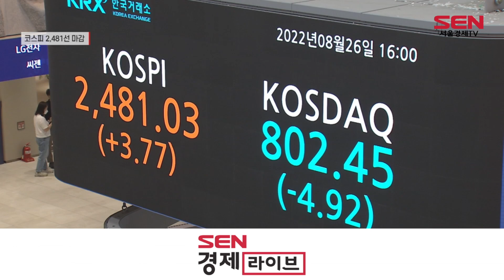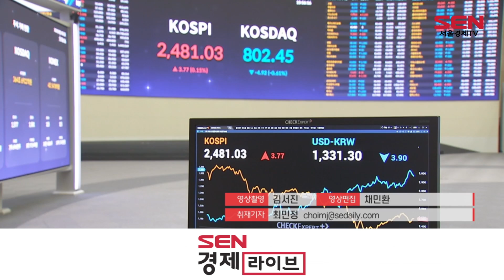[주간증시] 파월 입에 쏠린 시선…글로벌 증시 출렁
[앵커]
잭슨홀 미팅을 앞두고 글로벌 증시의 변동성이 커졌습니다. 제롬 파월 미 연준(연방준비제도) 의장의 매파적 발언에 대한 경계감이 커진건데요, 국내증시 역시 변동성 장세를 피하진 못하며 코스피가 2,481선에 마감했습니다. 앵커리포틉니다.

[기자]
오늘(26일) 상승 출발한 코스피가 장중 상승 폭을 반납하며 2,481.03p에 거래를 마쳤습니다.

지난 25일, 한국은행은 사상 최초로 4차례 연속 기준금리를 인상(2.25%→2.50%)을 단행했지만 예상과 부합한 통화정책 결과에 시장은 안도하는 모습이었습니다.

시장은 그보다 오늘 밤 11시에 예정된 제롬 파월 의장의 잭슨홀 회의 연설에 주목하고 있습니다.

이번 연설을 통해 향후 9월 FOMC(연방공개시장위원회)의 금리 인상 폭과 연준의 통화정책 기조에 대한 예상을 할 수 있기 때문입니다.

증권업계는 파월 의장의 연설 강도와 시장의 반응에 대한 불확실성이 큰 만큼 투자자들의 관망 심리가 강화되며 투자심리를 위축시켰다고 설명합니다.

이에 코스피는 한 주간 0.47% 내린 2,481.03p에, 코스닥은 1.44% 하락한 802.45p에 거래를 마쳤습니다.

한 주간 수급 동향을 살펴보면 코스피는 기관(-2,890억원)과 개인(-1,680)이 매도한 가운데 외국인(4,413)만이 나홀로 매수했고, 코스닥은 외국인(665)과 개인(1,637억원)이 매수, 기관(-2,089)만이 매도한 것으로 나타났습니다.

정부가 입국 전 코로나19 검사 폐지를 검토하고 있다는 소식이 전해지며 모두투어와 파라다이스 등 여행 관련주와 카지노주들이 상승세를 보였습니다.

증권업계에선 “파월 연준 의장의 통화정책 관련 발언이 다음 주 증시 투자심리를 좌우하는 가장 큰 요인이 될 것”이라며 “경기와 무관한 구조적 성장주, 경기방어주 중심의 방어적 포트폴리오를 유지해야한다”고 권고하고 있습니다.

[영상취재: 김서진]

주간증시